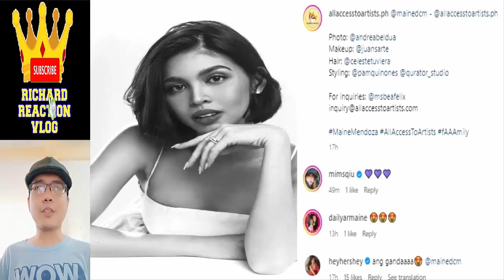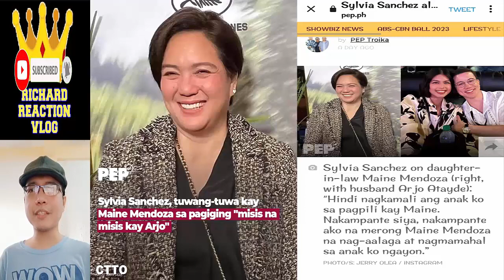Maine Mendoza Update October 6 2023 👈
Maine Mendoza Update October 6 2023 👈 mainemendoza arjoatayde armaine youtube maine mendoza arjo atayde alden richards armaine aldub maichard trending trend viral ngayon panoorin latest ganap update news daddy's gurl eat bulaga dabarkads eb maine goals tiktok reel yaya dub dubsmash queen jose manalo wally bayola paolo ballesteros ryan agoncillo vic sotto joey de leon allan k tito sen tali pauleen luna carren eistrup ryzza mae dizon miles ocampo mj salvador ice seguerra mj lastimosa zombie atasha muhlach e.a.t. girls tvj on tv5 jowapao jowabie